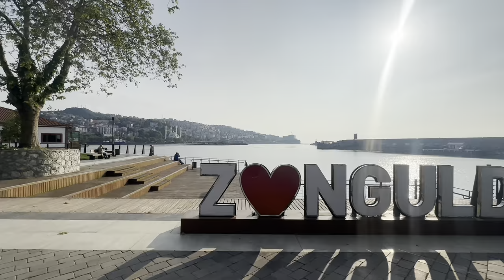BEKLENMEDİK SÜRPİZLER ❌ KONSOL SONUNDA YENİ YERİNİ BULDU ❌ ARKADAŞIMLA BULUŞTUK 💯 GÜNLÜK VLOG 🎬